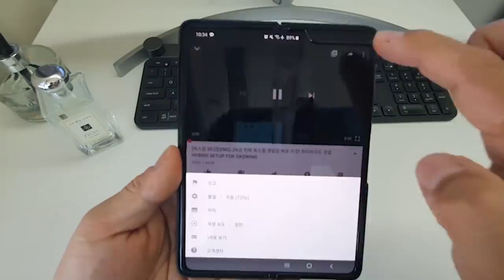피니시, 자동으로 되게하는 특별한 교정동작 (한/ENG/中/日)Finish, it can check up your swing.